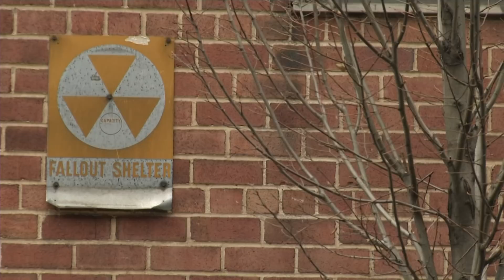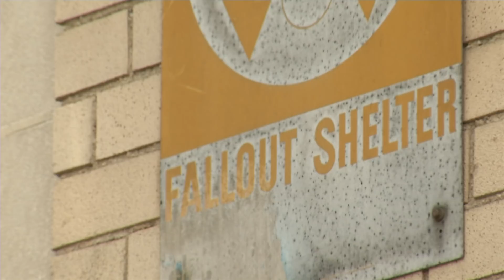Avoid Old NYC 'Fallout Shelters' in Nuke Attack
In a real nuclear strike in New York, taking cover in a building bearing a rusted yellow fallout-shelter sign may not be the best option. Experts say the shelters in old buildings are often aging relics from the Cold War that haven't been maintained. (Jan. 17)